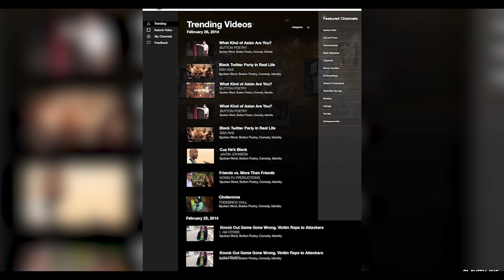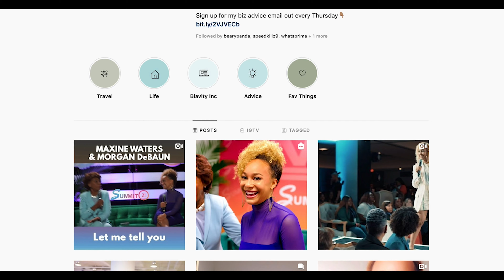Blavity is at the Forefront of Black Media and Entertainment | The Provokers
As CEO of Blavity, Morgan Debaun tells us how she inspires the black millennial community through her growing media company while making sure big brands are paying attention.